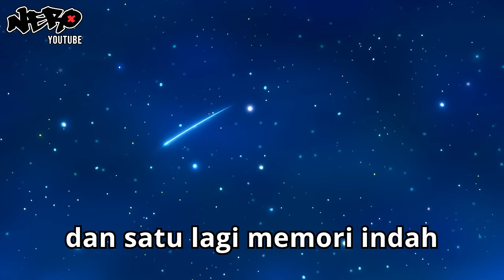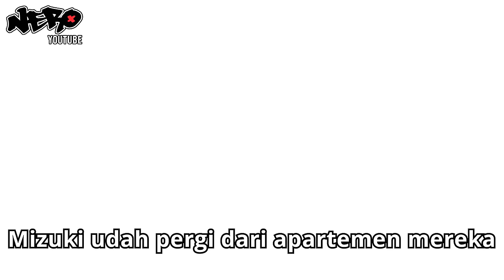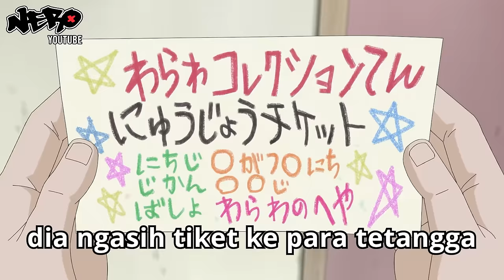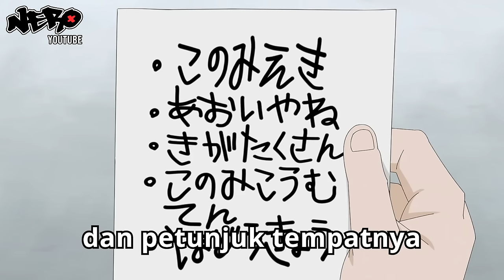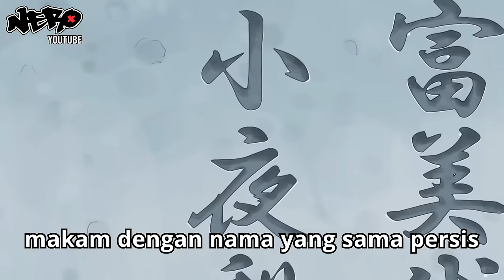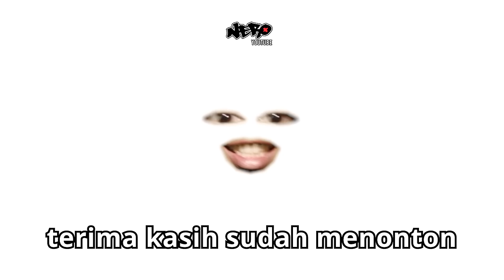ANIME KOTARO LIVES ALONE TAPI DICERITAIN WIBU MILITAN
Alur cerita film anime (ANIME KOTARO LIVES ALONE TAPI DICERITAIN WIBU MILITAN) kali ini membahas anime yang sangat sangat ceria. Berkisah tentang seorang bocil yang berkelahi dengan waktu. Ia dipaksa mandiri karena tuntutan keadaan. Bahkan ia sudah bisa ngekos sendiri dan menjalani kehidupan benar-benar seorang diri. Namun apakah ia senang dengan kemandirian atau kesendirian itu? Atau ia harus terima-terima saja? Jawabannya ada di alur cerita film anime Kotaro Lives Alone tapi diceritain Wibu Militan.

Judul: Kotaro Lives Alone

Intip Alur Cerita Film Anime yang lainnya dari nero

masih kosong :(

🐈‍⬛ Tolong support like dan subscribenya supaya wibu ini berguna